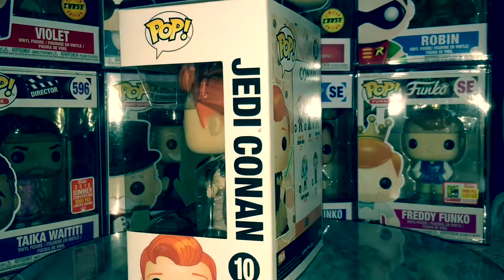JEDI CONAN O BRIEN FUNKO POP VINYL COMIC CON SDCC 2017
This is a quick video of my Star Wars Jedi Conan O Brien funko pop vinyl from San Diego comic con 2017 :)